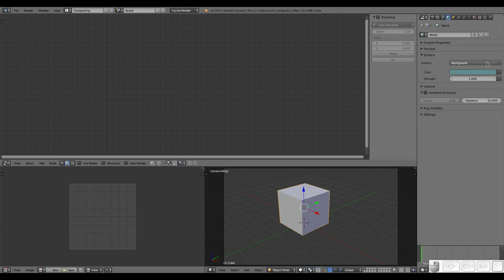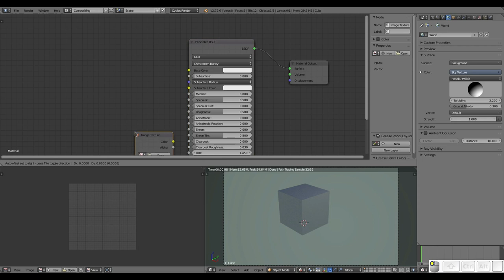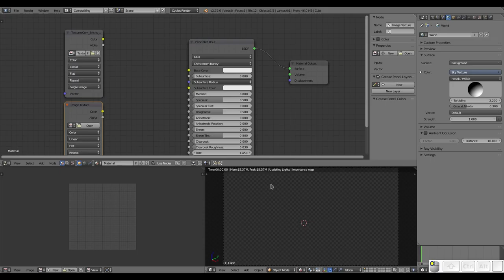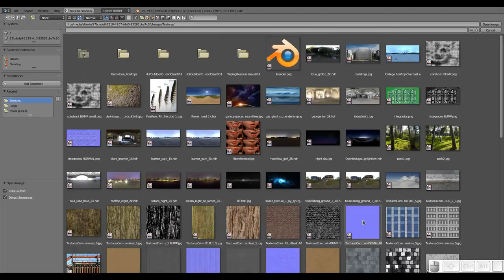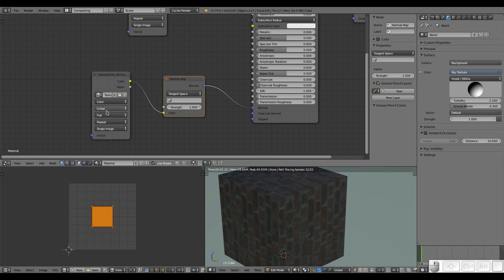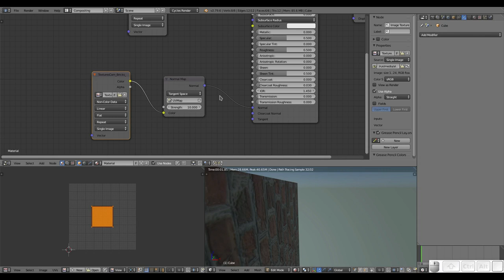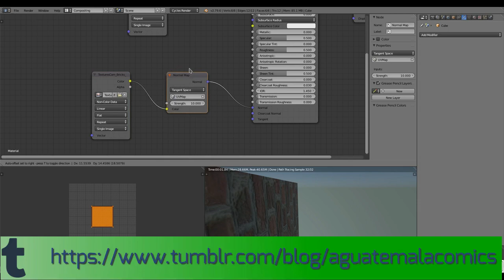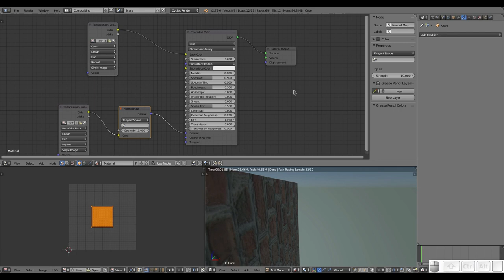Blender QuickTips: Nodos 6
En este vídeo hablamos sobre los nodos de Vector (específicamente el nodo de Normal Map) y cómo deben asociarse con otros nodos.